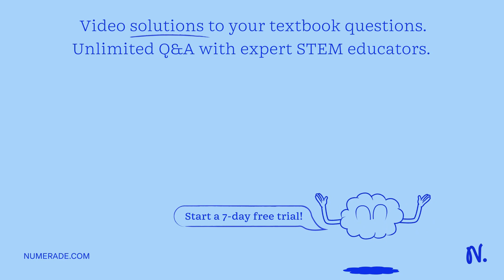Kilobases Lane 1: DNA ladder (5-20 kilobases) Lane 2: Blank Lanes 3-9: Wheat Germ DNA Describe and …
Kilobases Lane 1: DNA ladder (5-20 kilobases) Lane 2: Blank Lanes 3-9: Wheat Germ DNA Describe and compare the DNA in Lanes 6 and 7. What can we deduce about the size of DNA in Wheat? One student forgot to include the protease solution during their extraction. Which lane do you think this student x27;s DNA is in and why?